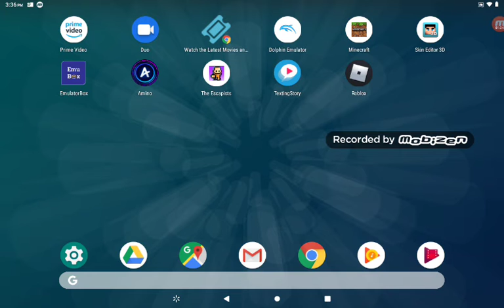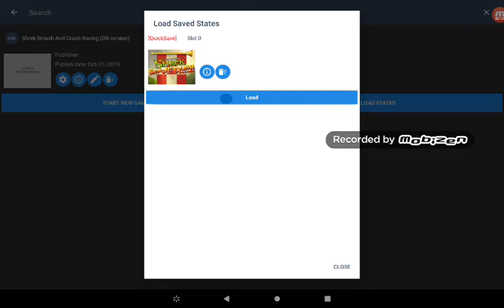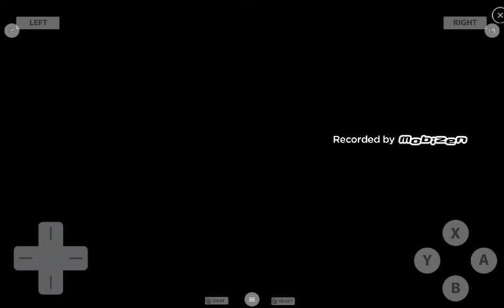Let's Play Shirek Smash And Crash Racing DS part 4: PRETEND I WAS HUMPTY DUMPTY 😂🤣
Near the end when I said Tholoneus will win again, I said Factory Cup Mirror when I meant to say Far Far Away Cup Mirror lol